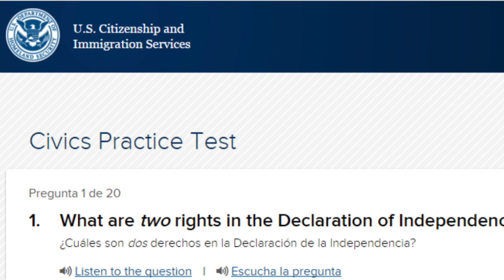Vivek Ramaswamy Talks Trump, AI and Birthright Citizenship with Krassensteins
We interviewed 2024 Republican Presidential contender Vivek Ramaswamy.

We Discussed a variety of issues including:
- What differentiates him from Trump.
- His thoughts on Artificial Intelligence.
- Birthright Citizenship.
- Voting Age.
- Indian Food.
- The Cybertruck & More.